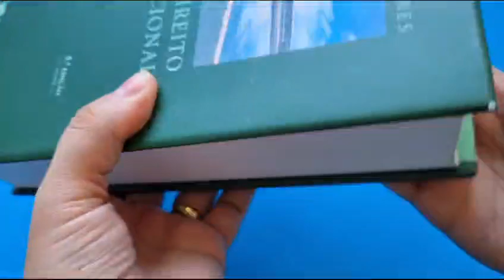LIVRO CURSO DE DIREITO CONSTITUCIONAL